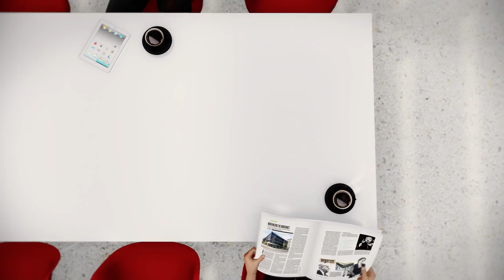MLK Library Modernization Final Designs Fly Thru Video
These are the newest and final designs for the MLK Jr. Memorial Library Modernization, beginning spring 2017.